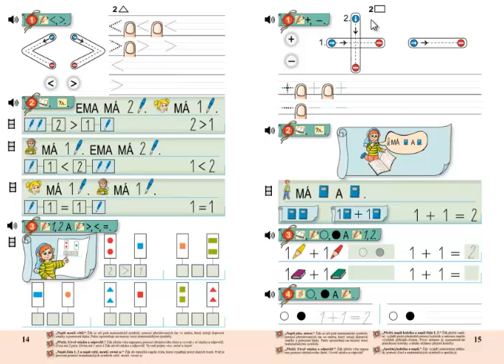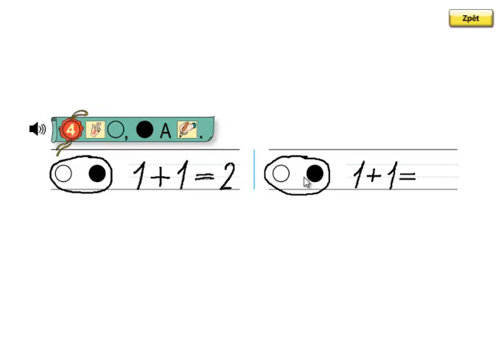Matýskova matematika 1.díl, strana 15, cvičení 4